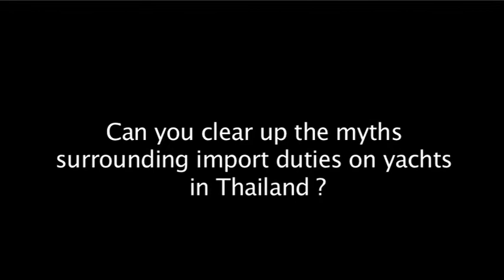Focus_on_Gulu_Lalvani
Mr. Gulu Lalvani Chairman of Royal Phuket Marina